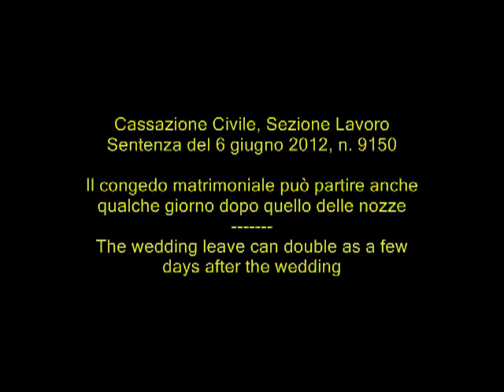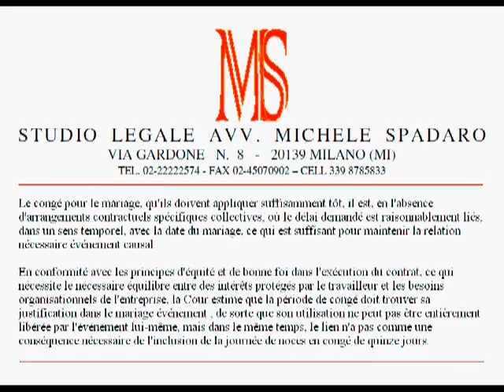Il congedo matrimoniale può partire anche qualche giorno dopo quello delle nozze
Il congedo matrimoniale può partire anche qualche giorno dopo quello delle nozze  -- The wedding leave can double as a few days after the wedding
Cassazione Civile, Sezione Lavoro, sentenza del 6 giugno 2012, n. 9150

Il congedo per matrimonio, che il lavoratore deve richiedere con sufficiente anticipo, spetta, in difetto di specifica disciplina contrattuale collettiva, laddove il periodo richiesto sia ragionevolmente connesso, in senso temporale, con la data delle nozze, ciò essendo sufficiente a mantenere il necessario rapporto causale con l'evento.
Nel rispetto dei principi di correttezza e buona fede nell'esecuzione del contratto, che impongono il necessario contemperamento dei tutelati interessi del lavoratore e delle esigenze organizzative dell'impresa, la Corte di legittimità ritiene che il periodo di congedo debba trovare la sua giustificazione nell'evento matrimonio, tanto che la relativa fruizione non può essere del tutto svincolata dall'evento stesso, ma, allo stesso tempo, che tale collegamento non abbia come necessaria conseguenza l'inclusione del giorno delle nozze nei quindici giorni di congedo.

ENG
The leave for marriage, which they must apply early enough, it is, in the absence of specific contractual arrangements collective, where the time period requested is reasonably related, in a temporal sense, with the wedding date, this being sufficient to maintain the necessary relationship causal event.
In accordance with the principles of fairness and good faith in the execution of the contract, requiring the necessary balancing of interests protected by the worker and the organizational needs of the company, the Court considers that the period of leave must find its justification in the event marriage , so that its use can not be fully released by the event itself, but at the same time, the link does not have as a necessary consequence of the inclusion of the wedding day in a fortnight's leave.

FRE
Le congé pour le mariage, qu'ils doivent appliquer suffisamment tôt, il est, en l'absence d'arrangements contractuels spécifiques collectives, où le délai demandé est raisonnablement liés, dans un sens temporel, avec la date du mariage, ce qui est suffisant pour maintenir la relation nécessaire événement causal.
En conformité avec les principes d'équité et de bonne foi dans l'exécution du contrat, ce qui nécessite le nécessaire équilibre entre des intérêts protégés par le travailleur et les besoins organisationnels de l'entreprise, la Cour estime que la période de congé doit trouver sa justification dans le mariage événement , de sorte que son utilisation ne peut pas être entièrement libérée par l'événement lui-même, mais dans le même temps, le lien n'a pas comme une conséquence nécessaire de l'inclusion de la journée de noces en congé de quinze jours.

ESP
El permiso para el matrimonio, los que deben dirigirse con suficiente antelación, es, en ausencia de un régimen contractual colectiva, donde sea razonable el plazo solicitado relacionadas, en un sentido temporal, con la fecha de la boda, siendo suficiente para mantener la necesaria relación hecho causante.
De acuerdo con los principios de equidad y buena fe en la ejecución del contrato, que requieren el necesario equilibrio de intereses protegidos por el trabajador y las necesidades organizativas de la empresa, la Corte considera que el período de licencia debe encontrar su justificación en el matrimonio de eventos , por lo que su uso no puede ser completamente liberado por el evento en sí, pero, al mismo tiempo, el vínculo no tiene como consecuencia necesaria de la inclusión del día de la boda en la licencia de quince días.